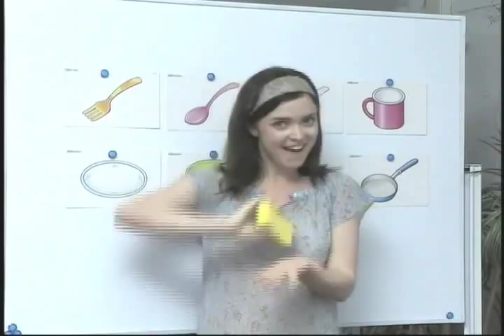17 Wash the Dishes -song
"Wash the Dishes" chant from 【WELCOME to Learning World PINK】 by APRICOT Publishing.